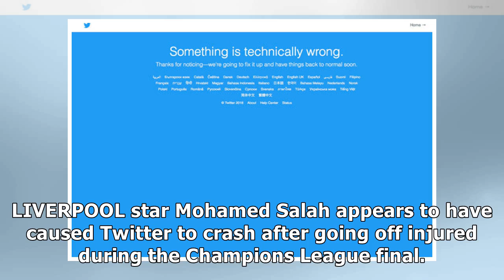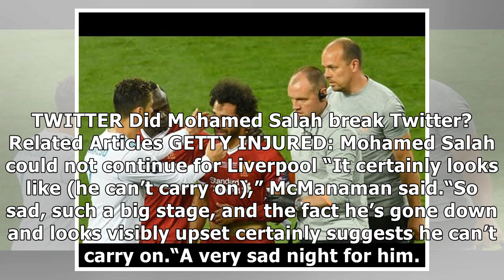Mohamed Salah injury: Liverpool star BREAKS Twitter after Champions League final exit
LIVERPOOL star Mohamed Salah appears to have caused Twitter to crash after going off injured during the Champions League final. The Egyptian went down under a challenge from Real Madrid captain Sergio Ramos and injured his shoulder. After receiving some treatment the forward tried to carry on but wa...